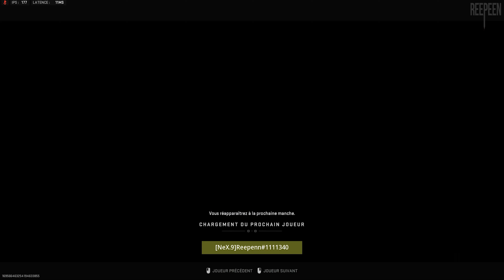Call of Duty : Modern Warfare II [PC] [Gameplay#73]